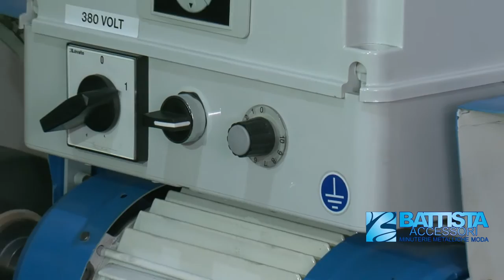Tingibordo Professionale e Porta Tingibordo - Battista Accessori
Tingibordo professionale con Porta Tingibordo